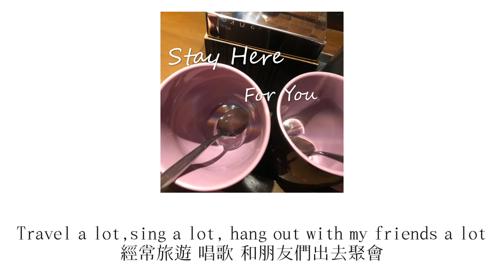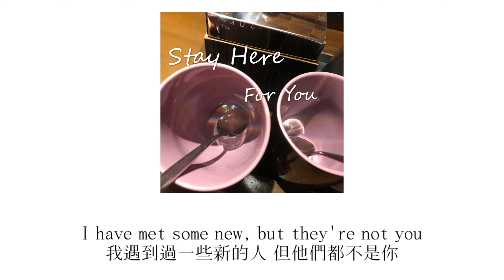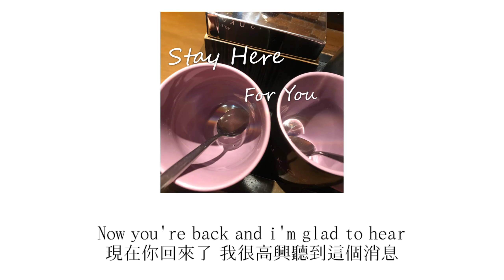Stay here for you - JRrcccc［中文翻譯 | 中英歌詞 | lyrics video］“可以往回看，但不要往回走”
本頻道會為各類音樂製作歌詞或進行翻譯 如有想推薦的音樂可填以下表單